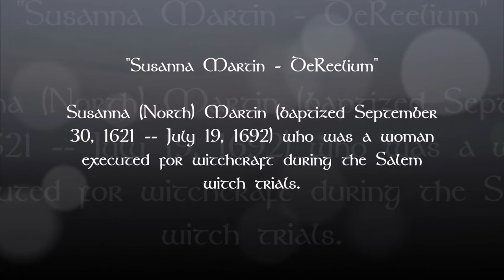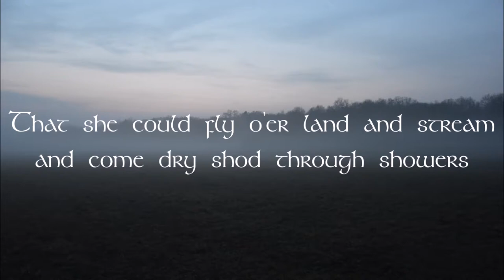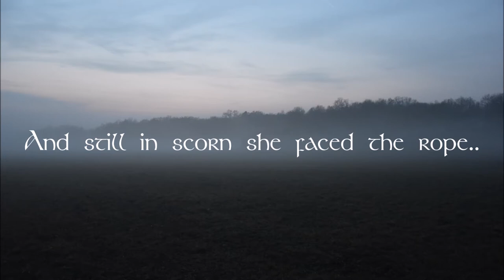Susanna Martin (The witch of Amesbury) - Dereelium *HQ*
Susanna Martin by DeReelium from the album Millvalley

Susanna (North) Martin (baptized September 30, 1621 - July 19, 1692) who was a woman executed for witchcraft during the Salem witch trials.

Useful(?) information - those who claim they are directly related to Susannah North Martin are mistaken, for Susannah's bloodline ended in 1855 with a woman named Judith Stevens who bore no children. Her male cousin, George Washington Stone, died a year prior to Judith in 1854. Also childless.

The band’s name, DeReelium, could also be taken to describe a state of mind: delirium caused by an overdose of reels, those fast Irish dance tunes. Having been around since 1992, the group has accomplished to become one of the hottest names in Germany when it comes to lively traditional Irish dance music (jigs, reels, hornpipes etc.) and warm-hearted singing.